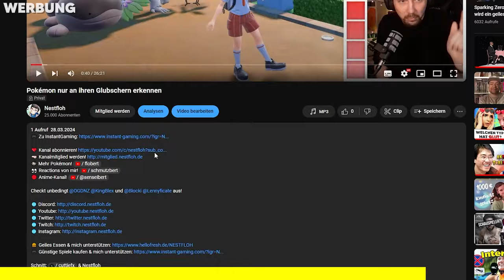Pokémon nur an ihren AUGEN erkennen... dann KÄMPFEN wir!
Zu @Blocki!